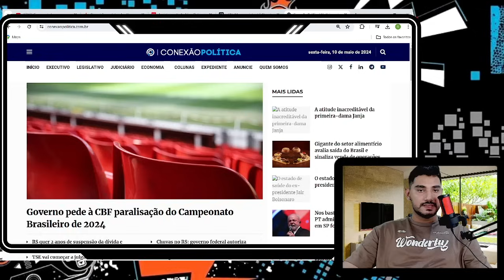PREFEITO REVELA ESQUEMA DA QUADRILHA! VAI CAIR TODO MUNDO! PACHECO TEM 24 HORAS PRA AGIR!